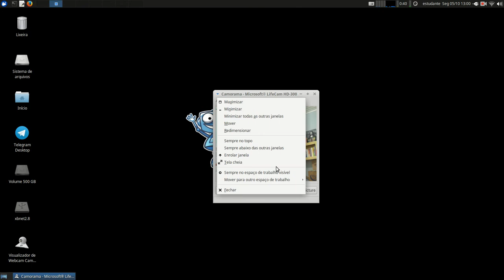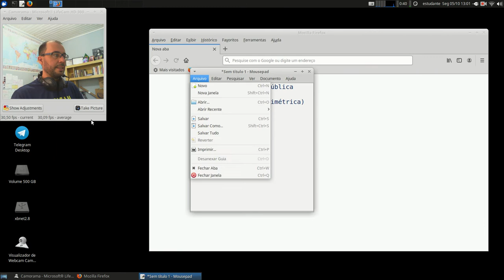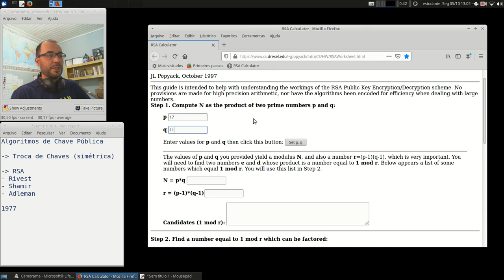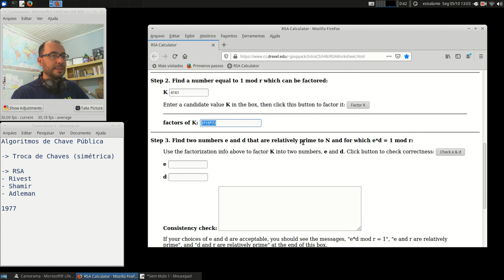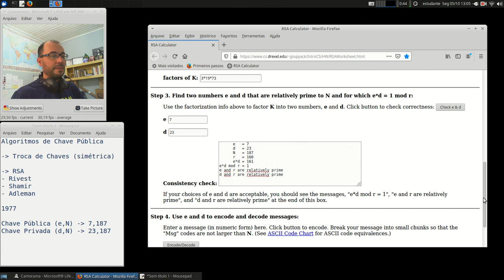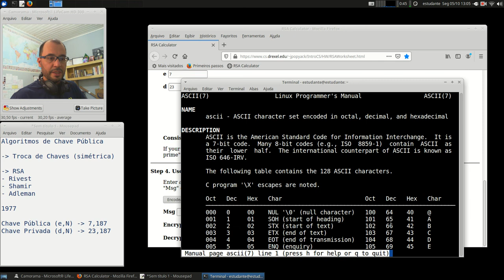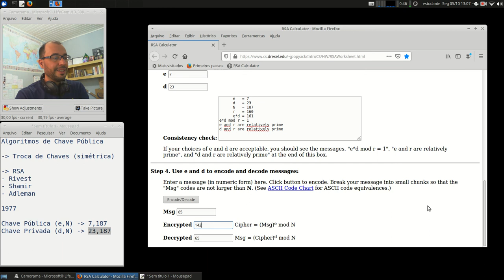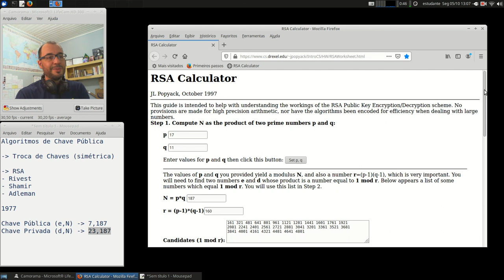Cripto e Cert. Digital - APNP 10a - Troca de Chaves - RSA (parte 1)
Capa:
Título: Troca de Chaves - RSA (parte 1)
Prof. Hermano Pereira
Em 05/10/2020

-x-x-x-x-x-x-x-x-

Livros:

- Cap. 9 - Criptografia de chave pública RSA
- Cap. 9.1 - Algoritmo RSA
- Cap. 10.2 - Acordo de chaves Diffie-Hellman
- Cap. 10.3-4 - Algoritmo ECC

- Cap. 30.3 - RSA e Diffie-Hellman

- Cap 8.3.1 - Algoritmos: RSA

- Cap. 8.2.2 - Algoritmos: RSA

DSS Digital Signature Standard - FIPS 186-4

Code.org The Internet: Encryption & Public Keys

RSA Conference Rivest, Shamir, Adleman - The RSA Algorithm Explained

Se encontrarem mais vídeos e documentários, favor compartilhar.